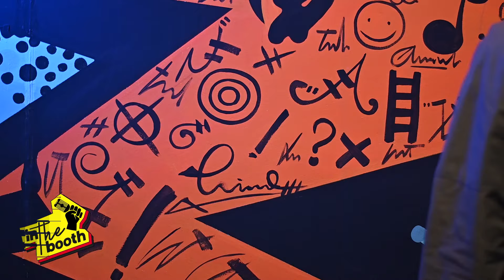In the Booth || Thywill (ASAKAA)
Enjoy the the best conversations on the latest and trendy news .